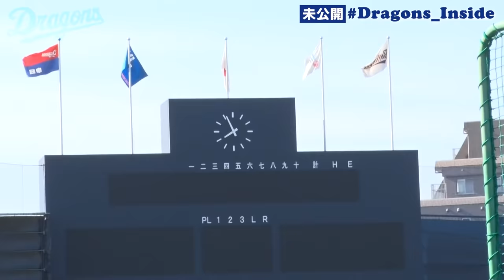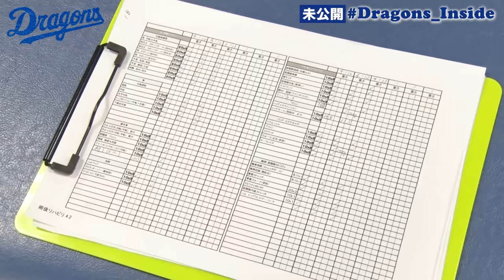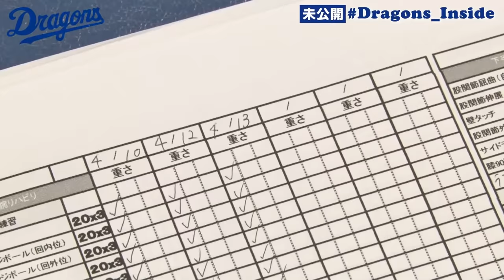【ドラゴンズ公式】３・４月未公開 後編！右肘手術直後の 梅津晃大 選手に密着＆ カメ置 読谷編も！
ファンクラブ限定動画の詳細